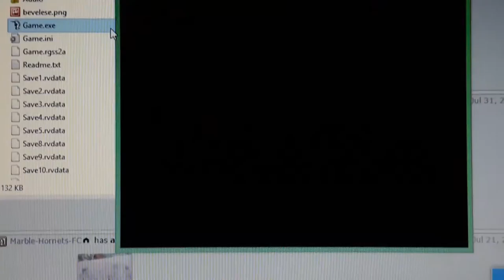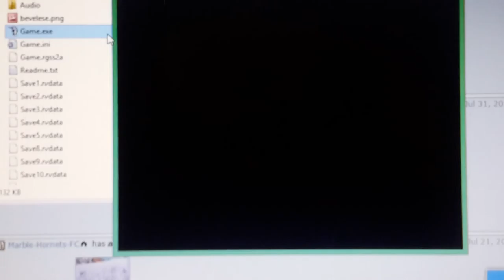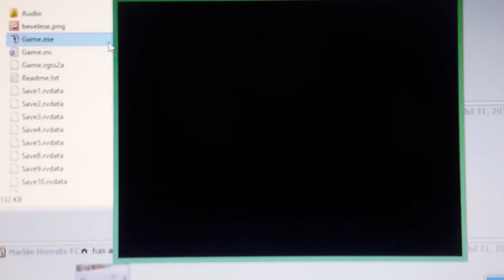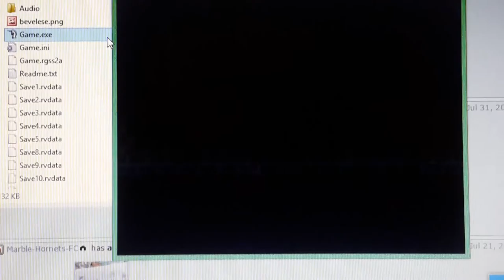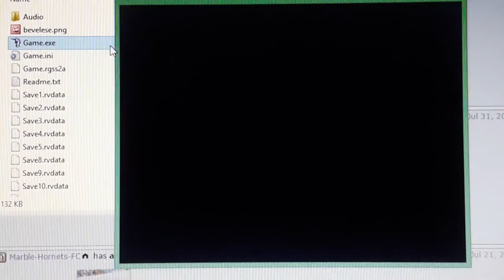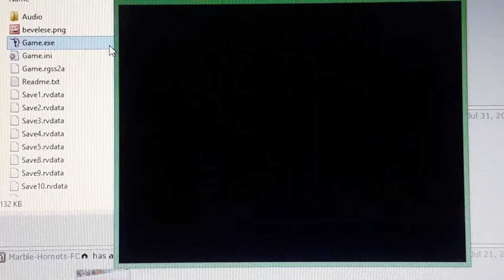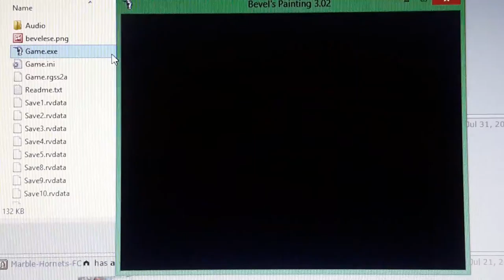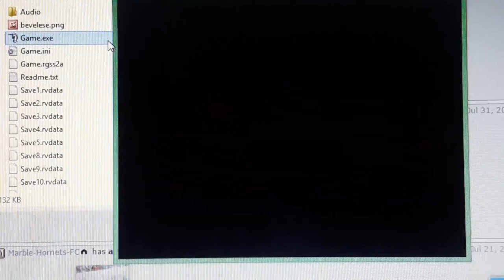Bevel's Painting Part 5.1 (Lively Inside! C:)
Welcome back to Bevel's Painting! This time, we are trying to get the third ending which also one of the endings I never get offscreen! (And I glad I actually do that) While we try to sort things out, we have a bit arguments and discuss stuff from my world. And also alot of break the fourth wall thing. XD Bevel might be a jerk, but at least she is better than the smug kid in my school. He is just impossible to talk with. Xo This video also cut off because I dont have enough memory to record the rest of it. So that other part will be uploaded pretty soon after this uploaded! I hope you enjoy this for now! XD